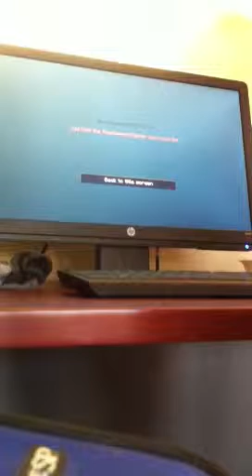Fun day with Santiago34 part 2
A fun day playing minecraft